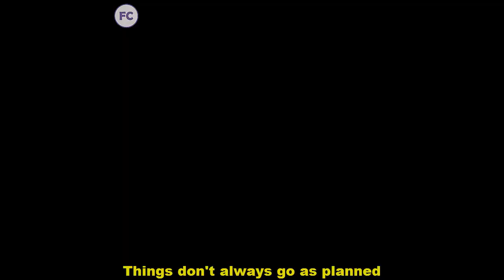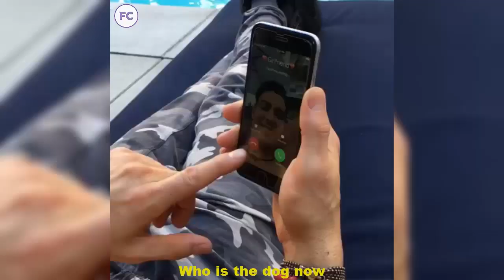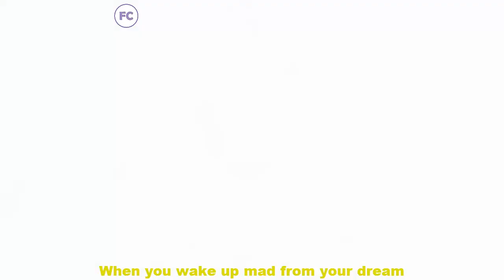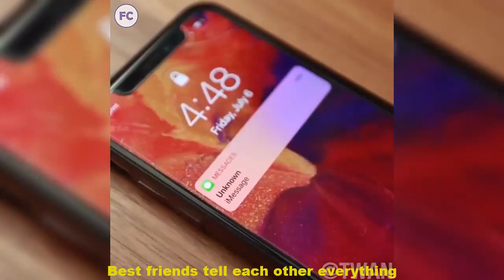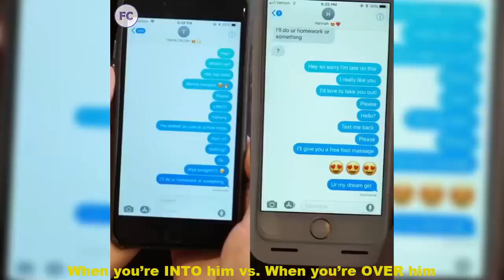Best Twan Kuyper Instagram Videos 2018 / New Twan Kuyper Videos-Funny Compilation